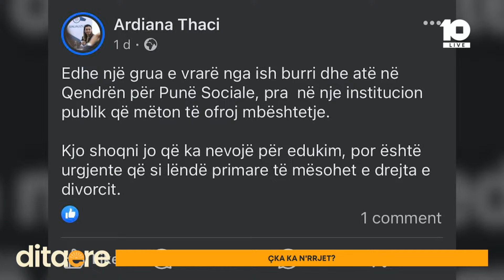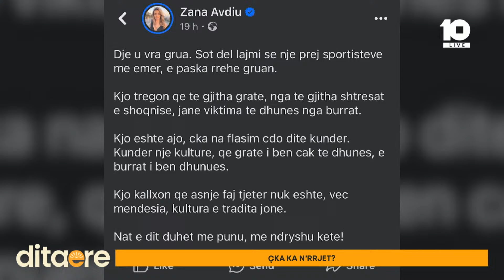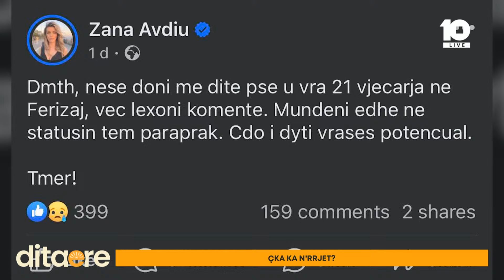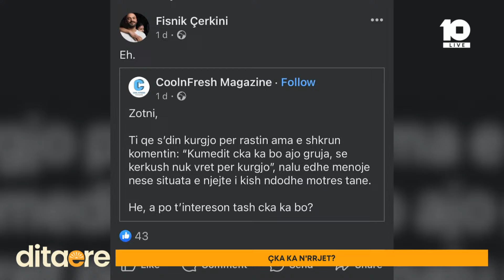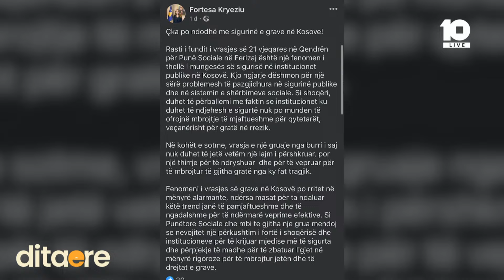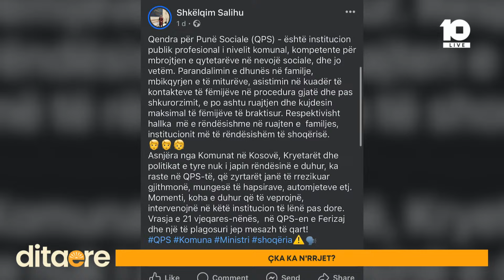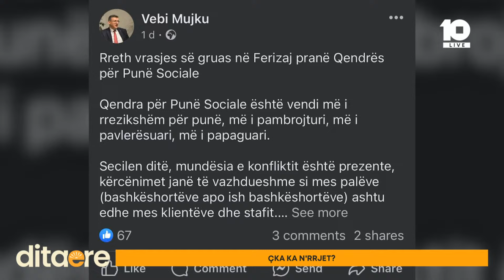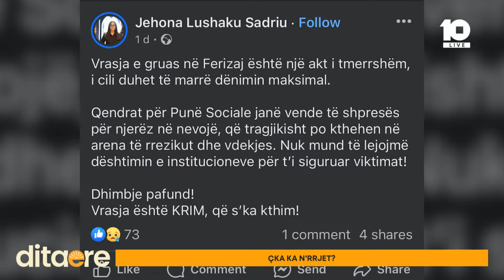''Gratë po vriten në zyre të shtetit'' - Çka ka në rrjet?